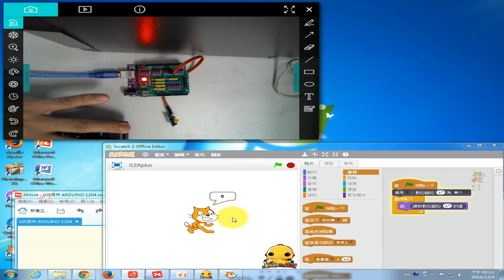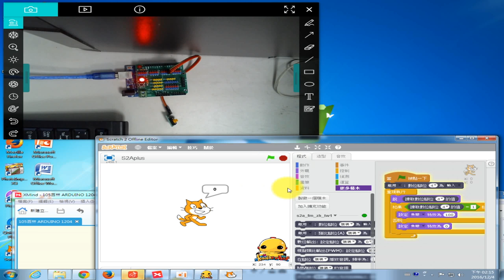1051204西林國小_02按鈕輸入簡易測試